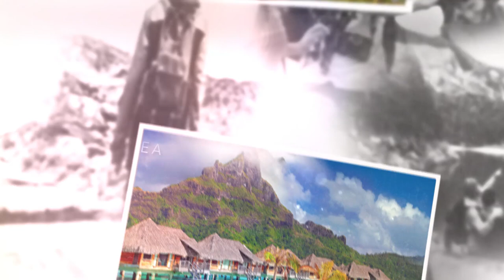Photo Slideshow Parallax - After Effects Template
This slideshow project is perfect for presenting a memories video, a travel, a wedding or romantic, a holiday or a vintage story.

    FULLHD Resolution [1920X1080]
    49 Photo placeholders
    98 Text placeholders
    After Effects CS6 or higher
    Duration – 02:46
    Easy edit
    Preview photo not included. You can find here
    Music track not included. You can find here
    Fonts not included. You can find here